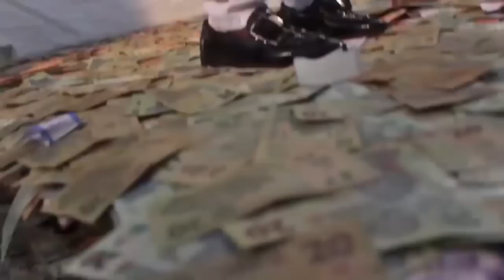EGUASA LIVE ON STAGE 2021 LATEST BENIN MUSIC 2020